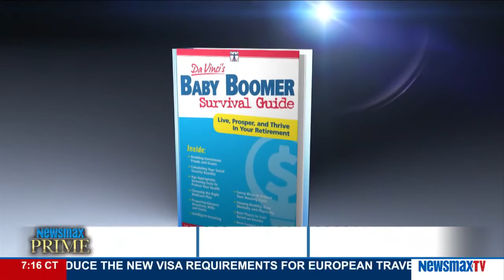Newsmax Prime | Nick Tate and Brian Mast discuss Post-Traumatic Stress Disorder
Nick Tate, Newsmax Health editor and author of "DaVinci’s Baby Boomer Survival Guide," and Brian Mast, former bomb tech at Miami International Airport, U.S. congressional candidate, Afghanistan and Iraq War veteran, and double amputee discuss Post-Traumatic Stress Disorder